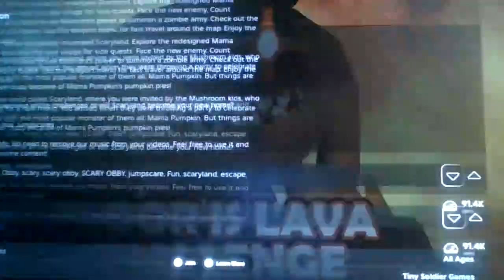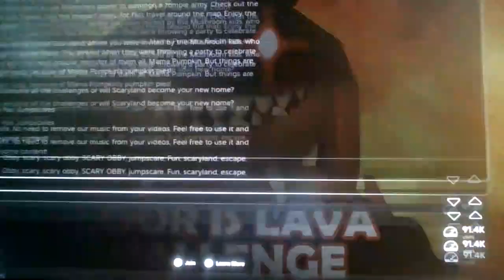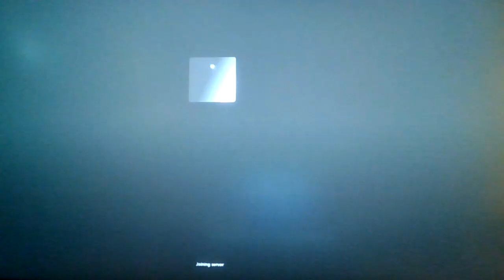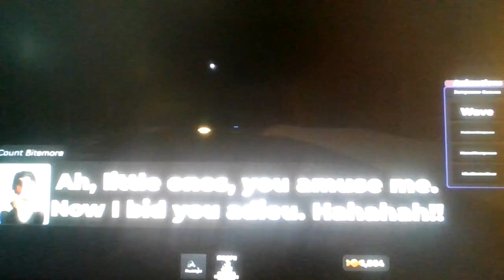Roblox Scaryland👻👻👻 (SCARY OBBY)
Ooga Booga (I just scared myself)